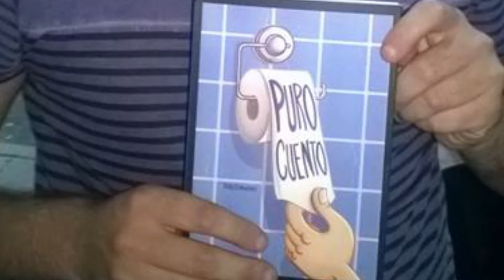Presentación Puro Cuento 3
Tercera parte de lo que fue la presentación de Puro Cuento, realizada el 22/12/2015 en Arteatro